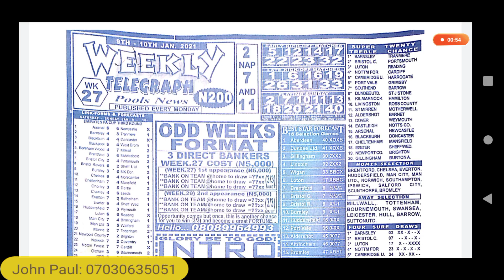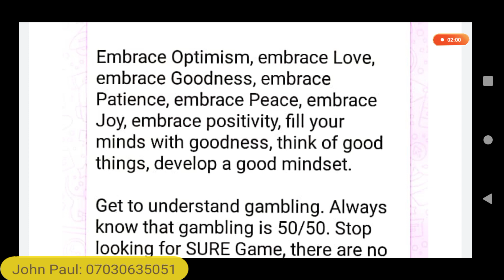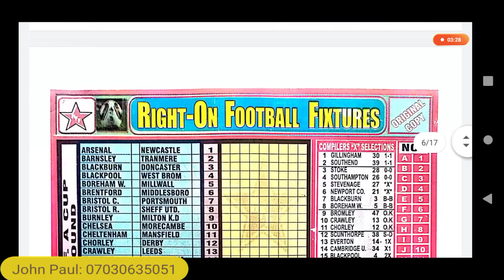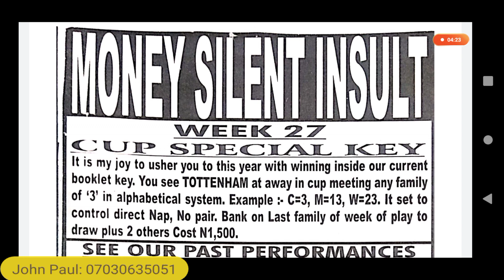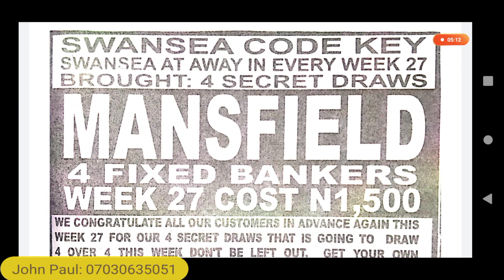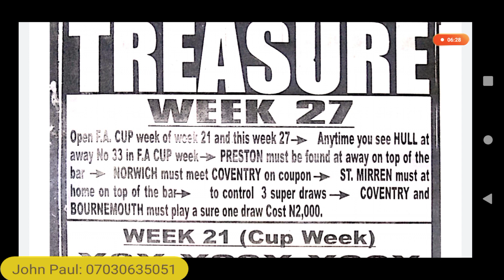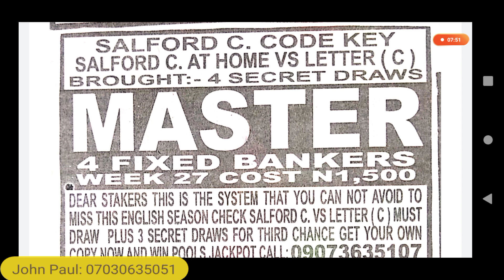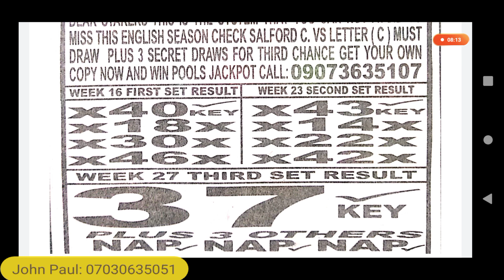Latest Niger KEYS for Week 27, 2021 UK Football Pools Season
Wishing everyone a Happy New Year 2021. Let us try to do things differently in this New Year.

Watch this video and learn how you can upgrade your lifestyle, upgrade your thinking, upgrade your income, and improve yourself this New Year.

Specifically, this video features 12 UK Football Pools Banker from Current Niger KEYS for Week 27, 2021 Season.

Do you know that in every Week 27, You get one fixed banker Draw when you count 4 places up from the position of Westbrom?

Do you need any Pools Forecasting Paper? Do you want to play my game this weekend? Call or WhatsApp John Paul immediately.

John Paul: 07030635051